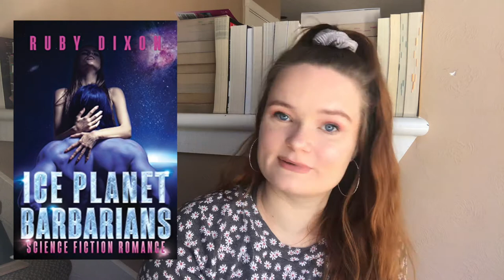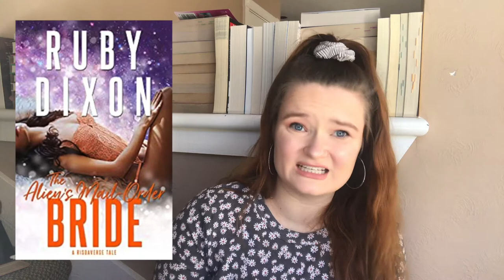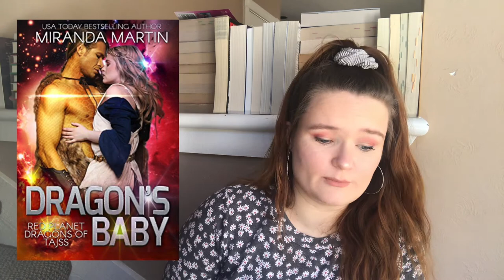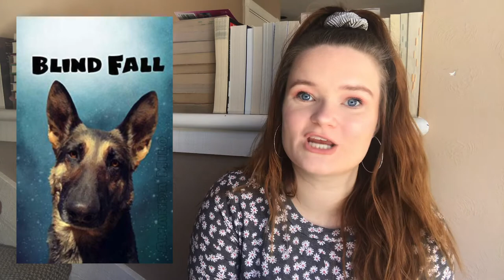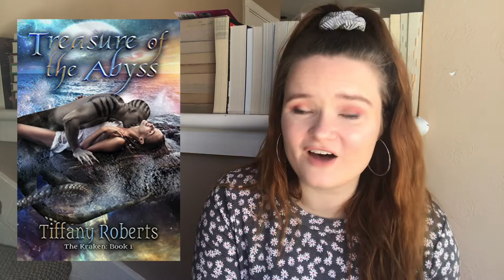Alien Romance Recommendations💜💜💜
Hi yall!! Finally!! Here is my recommendation video for romances that have aliens in them!! :)

xoxo Averie